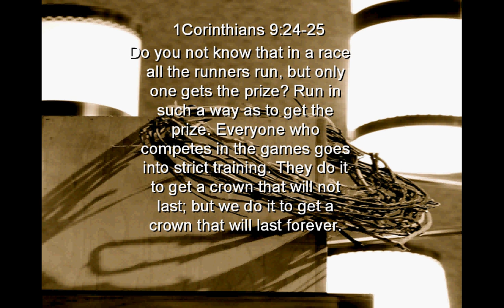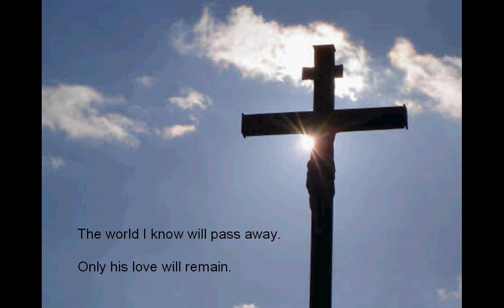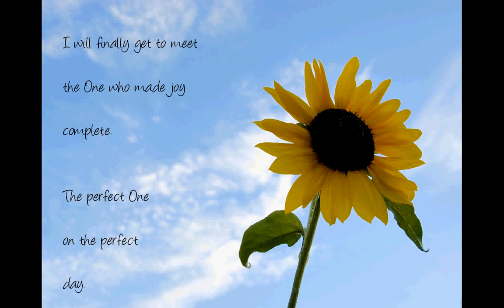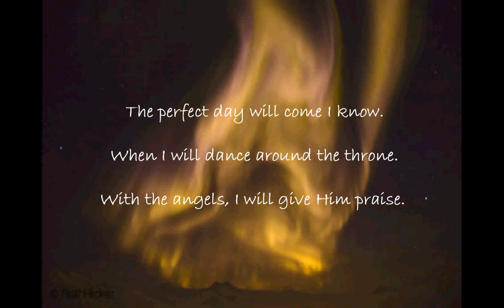Perfect Day by Josh Bates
Call to worship based on Perfect Day by Josh Bates